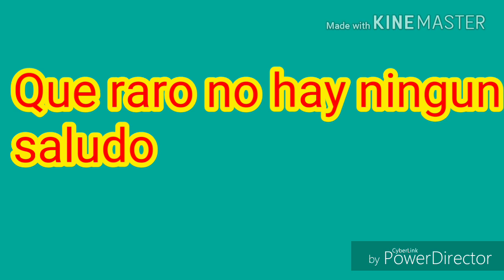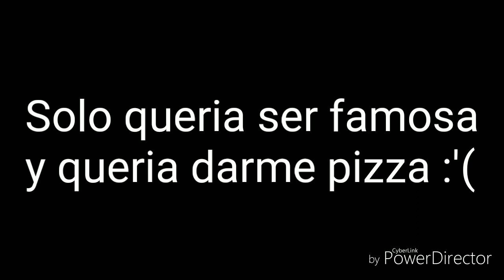El ataque de los Toys | Five nights at freddy's 2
Hola huesudos como estan, que os parece este video, con sus efectos de sonido y esa musica que te deja los pelos de punta porque ya se oye mejor el video.
Id de Pixel gun 3D: 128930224